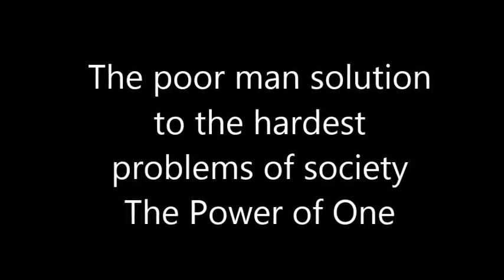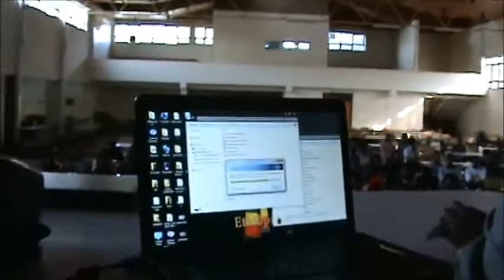THE POOR MAN SOLUTION TO THE HARDEST PROBLEMS IN SOCIETY- JUST COLLABORATE